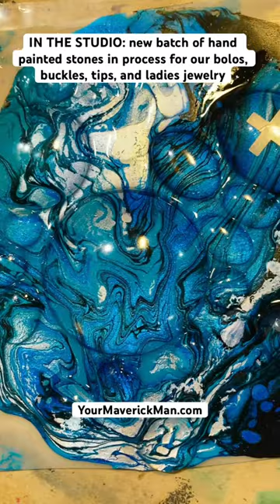New batch of our hand painted stones used in our bolos, buckles, tips, n ladies jewelry in process.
For those who don't know, all of the stones you see in our bolos, buckles, collar tips and cuff links come from a unique acrylic technique that gives our stones a look you won't find anywhere else. It's a 10-step process that starts with the paint combinations. This video shows the glass cabochons just glued into one of the special paintings we make. We preserve parts of these paintings under that glass to use as "stones" in our mens and women's accessories.